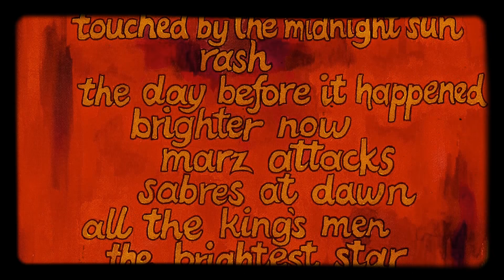The Legendary Pink Dots - The Warden (LYRICS ON SCREEN) 📺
This song is by The Legendary Pink Dots and appears on the album All the King’s Men (2002).